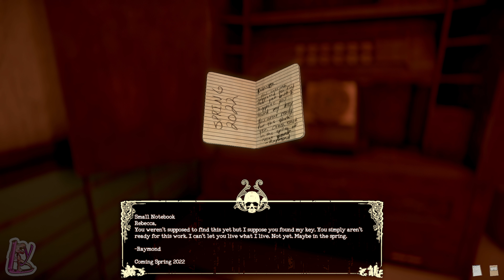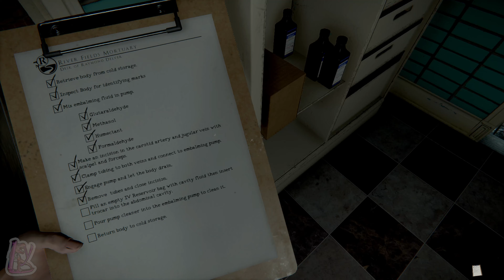TRAVAIL A LA MORGUE.... (Ce jeu est Flippant) ! | THE MORTUARY ASSISANT 4K60 | Gameplay FR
💖 Bienvenue ! 💖